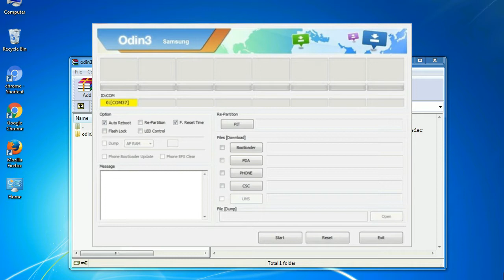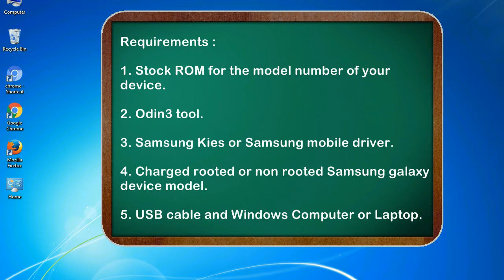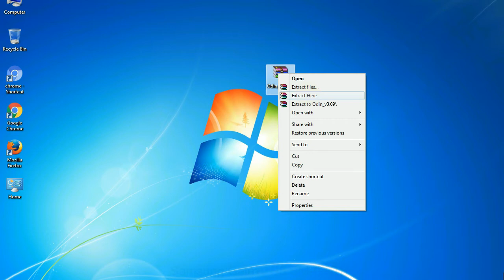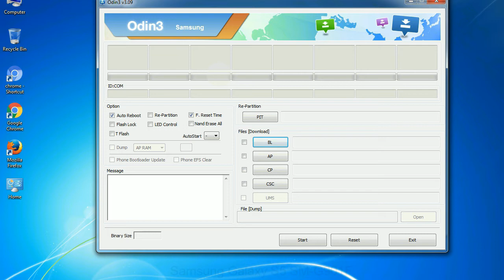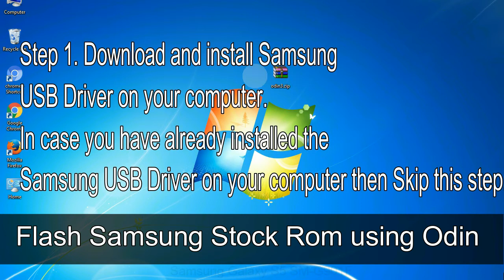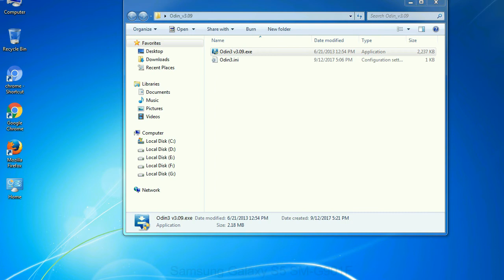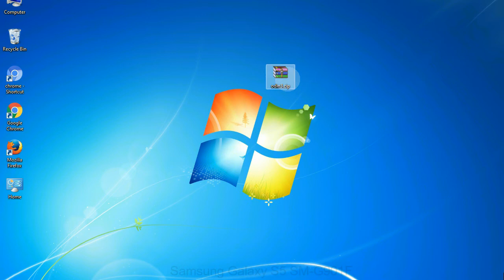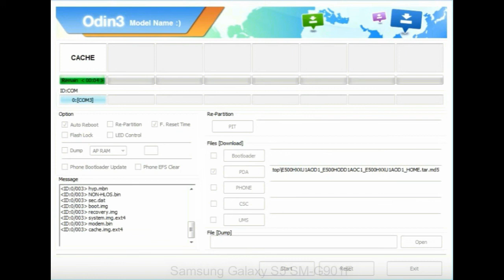How to Samsung Galaxy S5 SM G901F Firmware Update (Fix ROM)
I talk to you How to Samsung Galaxy S5 SM G901F firmware flash with Odin.

Here is a step by step guide on how to flash Samsung Galaxy S5 SM G901F ROM:

Step 2. Download Stock ROM compatible with your Samsung S5 SM G901F device or if you have already downloaded the firmware file then ignore downloading it again, and extract it on your PC.

Step 3. Power Off your Samsung S5 SM G901F phone.

Step 8. Once you have connected the Samsung Galaxy S5 SM G901F to the PC, Odin will automatically recognize the phone and see "Added" message at the lower left panel. or connect your phone to the PC via USB cable.

Now, your Samsung Galaxy S5 SM G901F Firmware Update success.